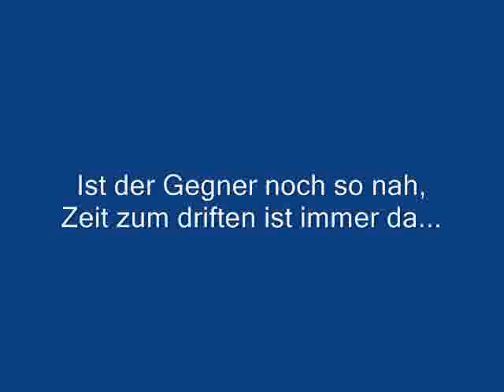Salzburgring Kranzbergrennen 19.04.2009 Tschuppis Garage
Rennen 1 in der fünften Runde fahrfehler und verlust Position 3 an den Urquattro.